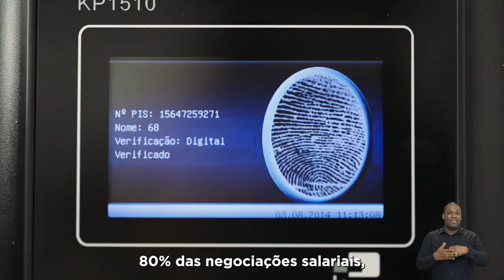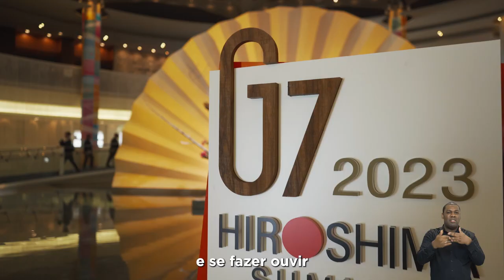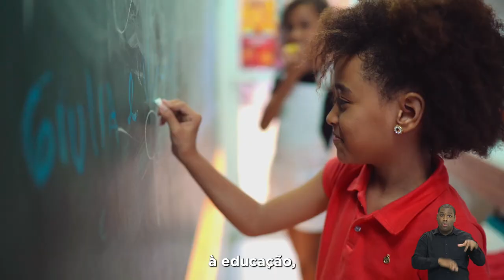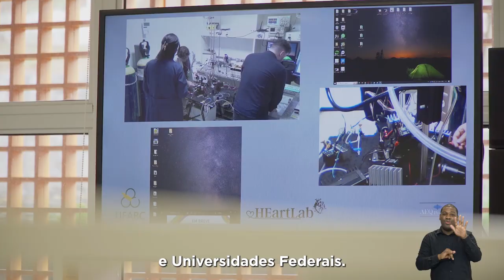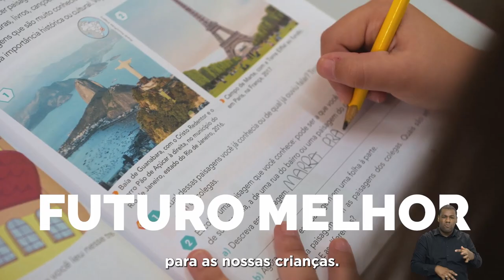Pronunciamento à nação: 7 de Setembro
Assista à integra do pronunciamento do presidente da República, Luiz Inácio Lula da Silva. "Vamos todos trabalhar juntos para, a cada dia, transformar em realidade nosso sonho de um Brasil mais desenvolvido, mais justo, mais solidário e mais independente".
Siga o Governo do Brasil